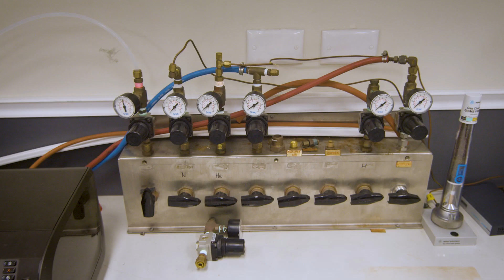Study chemical science at Griffith University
Turn your interest in chemistry into a career with the scientific knowledge and practical hands-on experience gained during your Bachelor of Science with Griffith. Growth industries in Australia such as water quality and drug discovery are seeking graduates who have specialised in areas such as environmental-analytical and medicinal chemistry.

During this course, you will gain an understanding of the interdisciplinary nature of chemistry as it applies to other sciences such as forensic, biological, physics and the materials sciences.